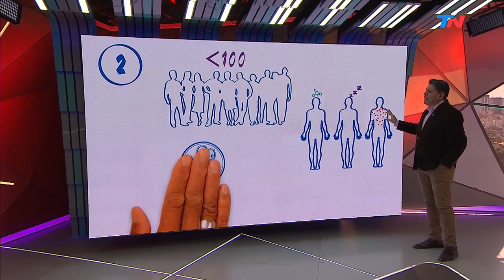Probarán una vacuna contra el coronavirus en la Argentina: entre la cautela y la esperanza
A partir de agosto probarán una vacuna contra el coronavirus en la Argentina. Se trata de un desarrollo de la  empresa farmacéutica estadounidense Pfizer y la alemana BioNTech: las pruebas forman parte de un ensayo global en humanos, que, según según indicó el referente que se encargará de las pruebas en la Argentina, tuvo buenos resultados en las primeras fases de testeos en laboratorio.
En base a la orientación del Consejo Consultivo en Salud de TN, Guillermo Lobo desarrolla las fases fundamentales que hace falta cumplir para llevar adelante los ensayos clínicos para una vacuna y explica cuáles son las tres terapias que se prueban en la Argentina contra el COVID-19.
Los propios investigadores que implementarán el ensayo de eficacia de la vacuna en la Argentina hablan de cautela.
Fragmento de la entrevista a Fernando Polack (Infectólogo MN 83.428),  el infectólogo de la Fundación Infant que trabaja en el Hospital Argerich y que liderará las pruebas de la vacuna de Covid-19 (desarrollada por  Pfizer y BioNtech) en la Argentina:  "Argentina fue seleccionada porque tiene una tradición favorable a las vacunas. Habías muchos países peleando por este lugar, países europeos y de otras regiones. Pfizer tenía que elegir un compañero en el mundo entero para los sitios americanos que ya están testeando esta vacuna. Es un ensayo muy grande que viene de un ensayo original en EEUU y en Alemania, donde se evaluó la seguridad de la vacuna. En la Argentina se va a evaluar la eficacia de la vacuna. Se va a comparar la gente a la que le damos la vacuna, comparada con la que recibe placebo, 50% cada uno. Vamos a comparar a quién le va mejor: quién tiene menos covid, los que recibieron la vacuna o a los que recibieron placebo. Se hace en más de 20.000 personas.
"Ninguna compañía puede producir vacuna en el orden de los billones (mil millones) que hace falta para vacunar a la población mundial. Como la produce en el orden de los millones, una de las prioridades de los países es llegar a pararse en la fila de reparto lo antes posible para proteger a su población. Lo que nosotros hacemos es abrir una puerta a que la Argentina potencialmente se posicione mejor para estar en las rondas iniciales de reparto de estas vacunas para poder proteger a sus médicos, sus enfermeras, sus camilleros, a su población de personas mayores. Ese es el sentido de hacer un estudio como este".